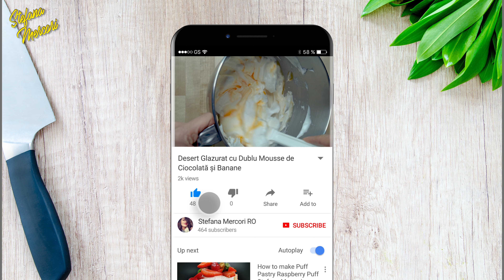Desert Glazurat cu Dublu Mousse de Ciocolată și Banane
Acesta e un desert pe care imi doream de foarte mult timp sa-l fac, pentru ca mi se pare foarte elegant, iar glazura imi aduce aminte foarte mult de o amandina. Ba chiar.. glazura unei amandine implica un proces ceva mai complicat si time-consuming, pe cand aceasta e varianta mai usoara de glazura si pe care o puteti folosi pentru orice alt desert pe baza de ciocolata neagra! Enjoy!

*am folosit sfere de 3.5cm, inele de 7cm ∅ și forme de tăiat de 6cm ∅
**rețetă pentru 5-6 deserturi

● Insert de Banane

250g purée de banane
5g unt
50g zahăr brun
15g rom

● Blat de Ciocolată

55g unt
95g ciocolată neagră
3 gălbenușuri (50g)
3 albușuri (100g)
55g zahăr
18g făină 000

● Mousse de Ciocolată

4-5 gălbenușuri  (80g)
50g zahăr
120g lapte
1 ½ foaie de gelatină gold (3g)
180g ciocolată neagră, topită
10g rom
250g smântână pentru frișcă rece

● Feuilletine de Ciocolată

95g ciocolată neagră
60g fulgi de feuilletine (sau biscuiți sfărâmați)

● Mousse de Banane

267g purée de banane
15g rom
80g miere
2 ½ foi de gelatină gold (5g)
150g smântână pentru frișcă rece

● Glazură

115g smântână pentru frișcă
150g ciocolată neagră, topită
300g jeleu neutru
30g apă
colorant roșu

banane tăiate felii
zahăr brun

I bake you!

Lăsați un comentariu cu ce alte rețete v-ar plăcea să vedeți pe canalul meu!